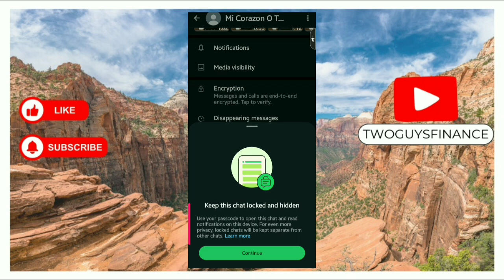HOW TO LOCK CHAT ON WHATSAPP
In This Video, you will learn about HOW TO LOCK CHAT ON WHATSAPP